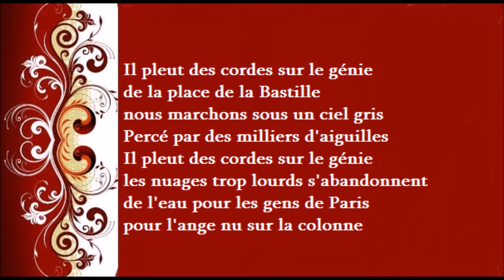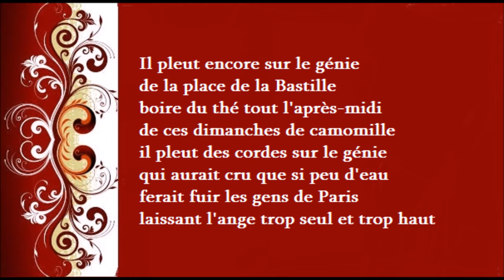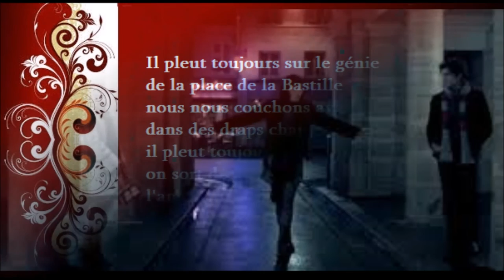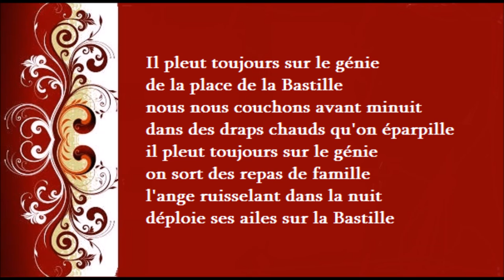Les Chansons d'Amour La Bastille lyrics (paroles)